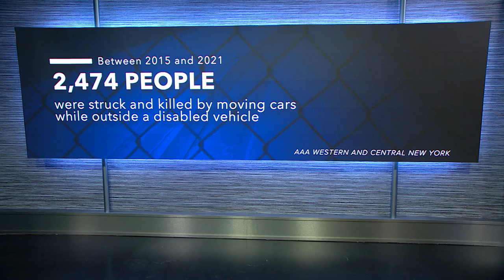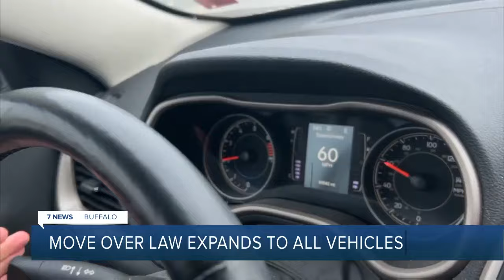New York's 'Move Over' Law now expanded to require drivers to move over for all vehicles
On Wednesday, a new law goes into effect in New York State requiring drivers to slow down and move over for all vehicles on the shoulder.